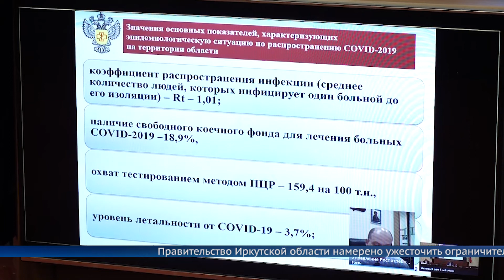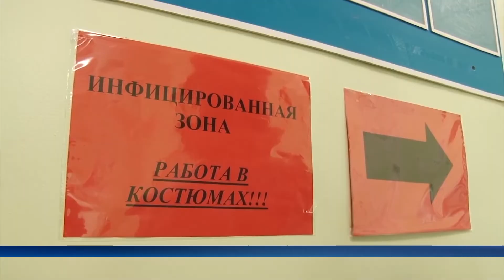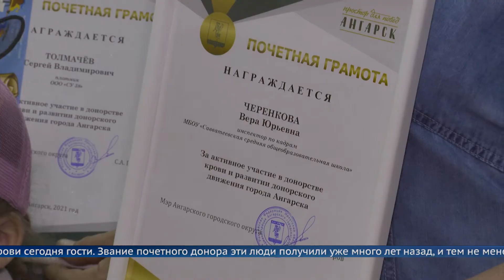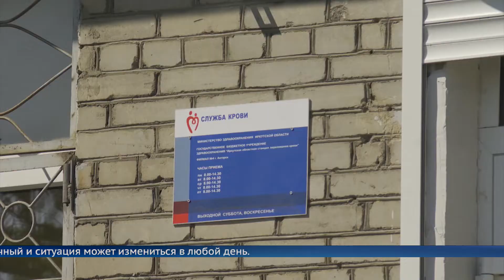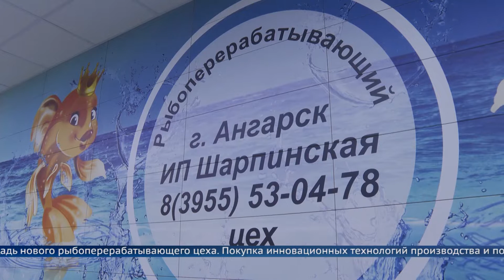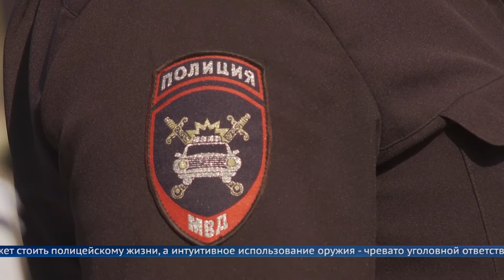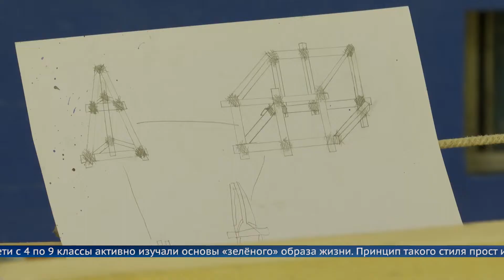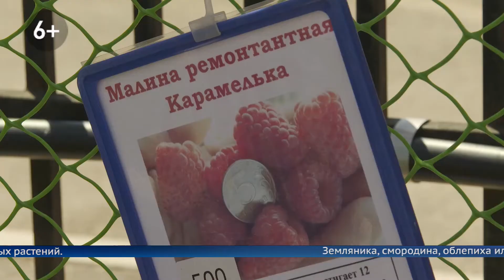Программа «Местное время» 10 июня 2021